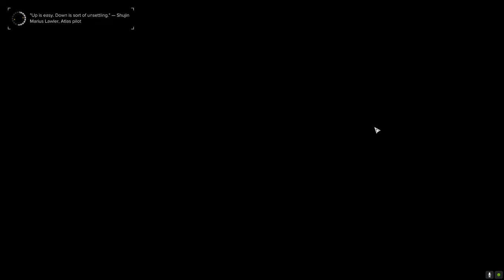Roguetech Treadnought - The Battle for Astrokaszy - Ep40